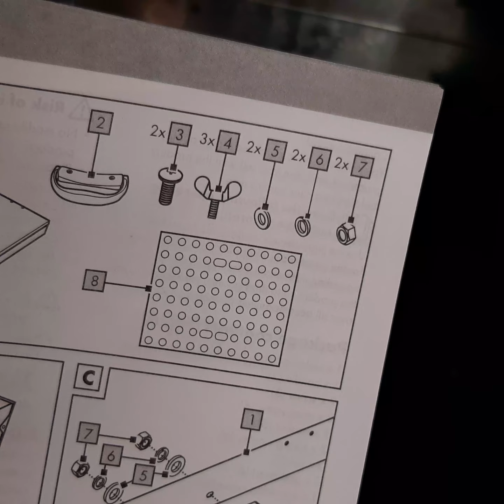Parkside Folding Welding Booth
Tsekkasin Liidelin hitsausboxin.

I assembled welding box from Lidl/Parkside.

Arnold S. please thumb up :)